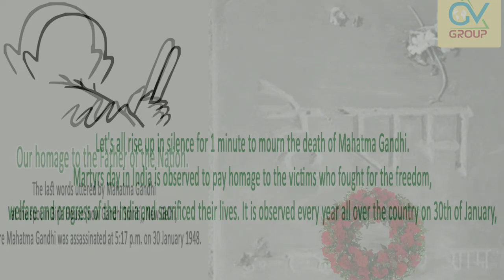Our homage to Mahatma Gandhi | on the occasion of Martyrs Day,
The last words uttered by Mahatma Gandhi at the spot in Birla House (now Gandhi Smriti), New Delhi, where Mahatma Gandhi was assassinated at 5:17 p.m. on 30 January 1948.
Let's all rise up in silence for 1 minute to mourn the death of Mahatma Gandhi. Martyrs day in India is observed to pay homage to the victims who fought for the freedom, welfare, and progress of India and sacrificed their lives. It is observed every year all over the country on 30th of January, the day the father of our nation Mahatma Gandhi was assassinated.